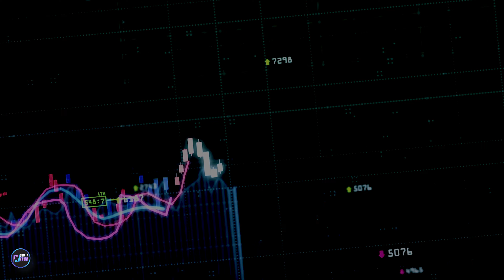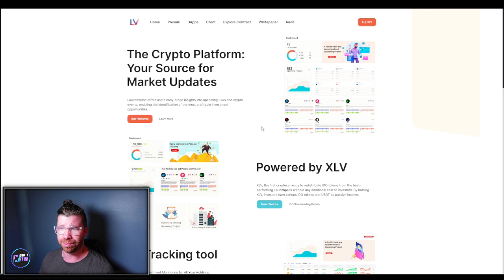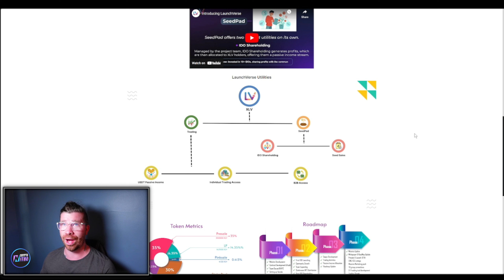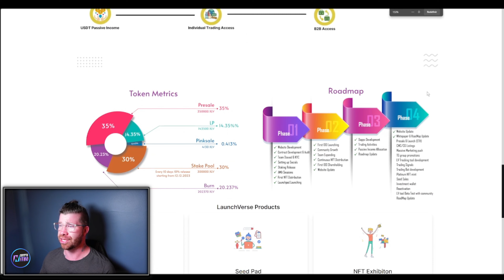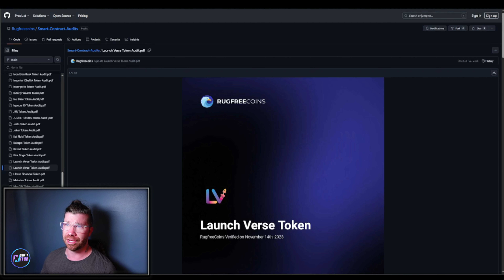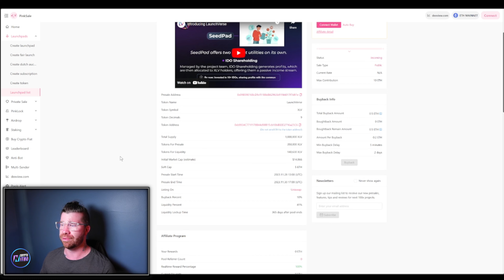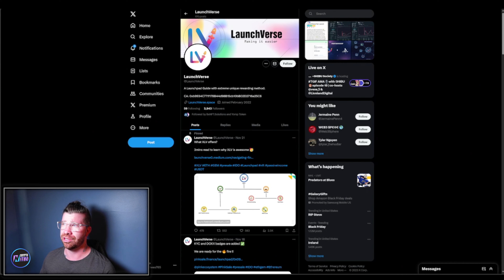MONITOR YOUR CRYPTO EASILY! 🔥 LaunchVerse XLV 🔥 THE NEXT BIG THING ? 🔥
LaunchVerse helps users find the best investment opportunities by providing early-stage information about upcoming cryptocurrency events and initial coin offerings (ICOs).

●▬▬▬▬▬▬▬▬ Useful Links  ▬▬▬▬▬▬▬▬●